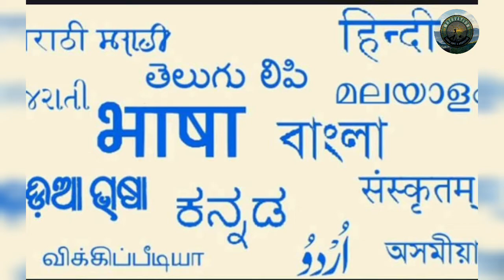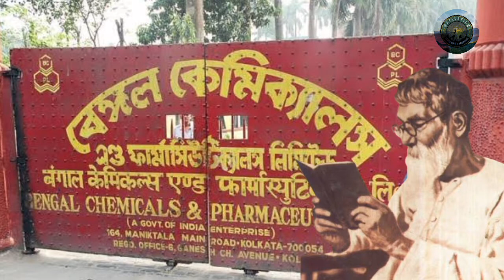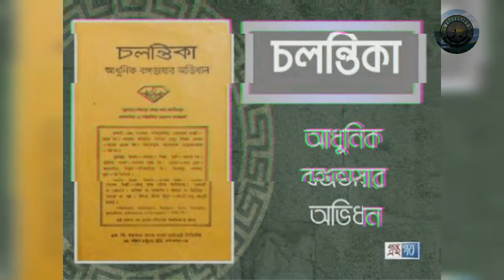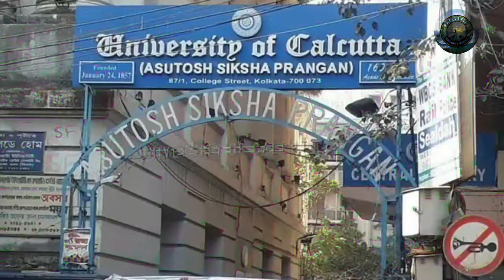রাজশেখর বসু | Rajshekhar basu biography in bengali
রাজশেখর বসু (মার্চ ১৬, ১৮৮০ - এপ্রিল ২৭, ১৯৬০)[১] ছিলেন একজন বিশিষ্ট ভারতীয় বাঙালি সাহিত্যিক, অনুবাদক, রসায়নবিদ ও অভিধান প্রণেতা। তিনি পরশুরাম ছদ্মনামে তার ব্যঙ্গকৌতুক ও বিদ্রুপাত্মক কথাসাহিত্যের জন্য প্রসিদ্ধ। গল্পরচনা ছাড়াও স্বনামে প্রকাশিত কালিদাসের মেঘদূত, বাল্মীকি রামায়ণ (সারানুবাদ), কৃষ্ণদ্বৈপায়ন বেদব্যাসকৃত মহাভারত (সারানুবাদ), শ্রীমদ্‌ভগবদ্‌গীতা ইত্যাদি ধ্রুপদি ভারতীয় সাহিত্যের অনুবাদগ্রন্থগুলিও ব্যাপক জনপ্রিয়তা অর্জন করে। চলন্তিকা অভিধান প্রণয়নের জন্য তিনি সর্বাধিক পরিচিতি। সাহিত্যকর্মের স্বীকৃতিস্বরূপ পশ্চিমবঙ্গ সরকার তাকে রবীন্দ্র পুরস্কারে ও ভারত সরকার পদ্মভূষণ সম্মানে ভূষিত করে। ১৯৫৫ খ্রিষ্টাব্দে আনন্দীবাঈ ইত্যাদি গল্প গ্রন্থের জন্য তিনি সাহিত্য অকাদেমি পুরস্কার লাভ করেছিলেন।

রাজশেখর বসু
পরশুরাম

রাজশেখর বসু ১৮৮০ খ্রিষ্টাব্দের ১৬ই মার্চ[১] অধুনা পশ্চিমবঙ্গের পূরব বর্ধমান জেলার বামুনপাড়া গ্রামে তার মাতুলালয়ে জন্মগ্রহণ করেন। তার পৈতৃক নিবাস ছিল পশ্চিমবঙ্গের নদিয়া জেলার বীরনগর (উলা) গ্রামে।[২] তার পিতা দার্শনিক পণ্ডিত চন্দ্রশেখর বসু ছিলেন দ্বারভাঙ্গা রাজ-এস্টেটের ম্যানেজার। রাজশেখর বসু ছিলেন চন্দ্রশেখর ও লক্ষ্মীমণি দেবীর ছয় সন্তানের (শশীশেখর, গিরিন্দ্রশেখর প্রমুখ) মধ্যে দ্বিতীয়। দ্বারভাঙ্গায় তিনি শৈশবকাল অতিবহিত করেন ও বাংলা ভাষার তুলনায় হিন্দী ভাষায় পারদর্শীতা অর্জন

Rajshekhar Basu
Chemist
Rajshekhar basu biography in bengali
parshuram story in bengali
parashuram rachanabali
rajshekhar basu mahabharat
Rajshekhar Basu Ramayan
রাজশেখর বসু প্রশ্ন উত্তর
বৈজ্ঞানিক বুদ্ধি রাজশেখর বসু প্রশ্ন উত্তর
কজ্জলী অবলম্বনে ভাষাশিল্পী পরশুরামের পরিচয়
রাজশেখর বসু, রচনাবলী
শ্রী শ্রী সিদ্ধেশ্বরী লিমিটেড
রাজশেখর বসু প্রবন্ধ
অপবিজ্ঞান কোন জাতীয় প্রবন্ধ
Rajshekhar history
বাঙালি সাহিত্যিক, অনুবাদক, রসায়নবিদ ও অভিধান প্রণেতা
কালিদাসের মেঘদূত
চলন্তিকা অভিধান
মৃণালিনী দেবী